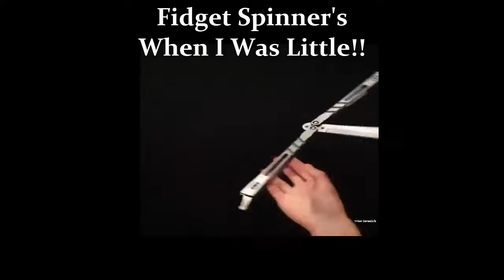Fidget Spinner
Fidget Spinner Today V's Fidget Spinner when I was Little!!